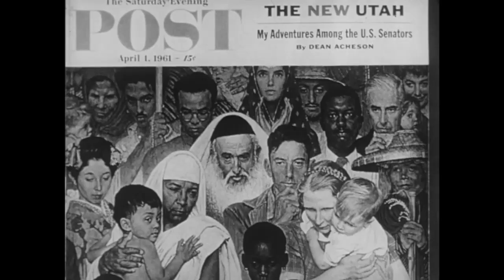Norman Rockwell discusses "The Golden Rule"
Excerpt from the short film "Norman Rockwell: American Illustrator".  Used by permission.  Norman Rockwell Museum 2015.